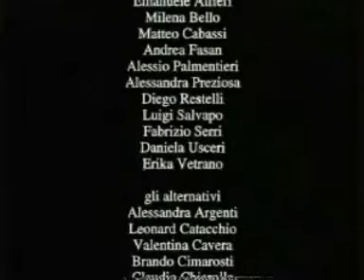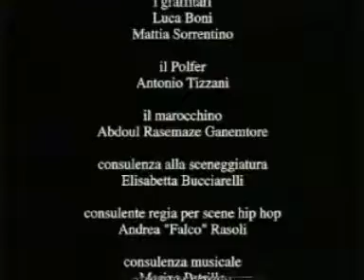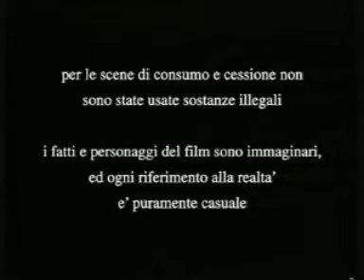"docu-fiction" fame chimica quarta parte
''docu-fiction''del 1997 realizzato con attori non professionisti, girato al Giambellino di Milano, sul rapporto tra giovani e dro ''docu-fiction''del 1997
realizzato con attori non professionisti, girato al Giambellino di Milano, sul rapporto tra giovani e droga.
Italian "docu-fiction" with english subtitles